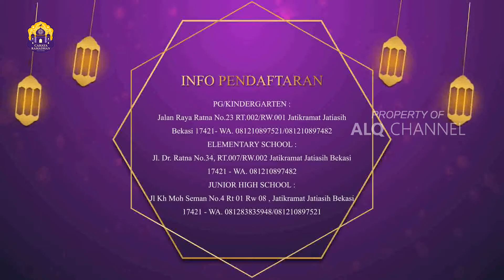KEUTAMAAN SAHUR & DOA HARIAN - AISHA PARAS HUMAIRA & ATTHA SYAUQI AKIFUR RAHMAN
CAHAYA RAMADHAN 1442 H
Assalamu'alaikum..
hai sahabat ALQ semuanya " CAHAYA RAMADHAN - ALQ CHANNEL " yang akan diisi oleh Student , Mr & Ms dari PG TK SD SMP Al 'Alaq Islamic School, jangan sampai ketinggalan doa-doa dan kisah kisah inspiratifnya sahabat ALQ, dan pastinya banyak pembelajaran yang akan kita sebelum berbuka puasa nanti,,

PEMATERI
MAKNA PUASA : AISHA PARAS HUMAIRA
DOA HARIAN : ATTHA SYAUQI AKIFUR RAHMAN
AL'ALAQ ISLAMIC ELEMENTARY SCHOOL

CAMERAMAN
Fikri Akhmad Rausan @a_rausanfikri

EDITOR
Wassalamu'alaikum